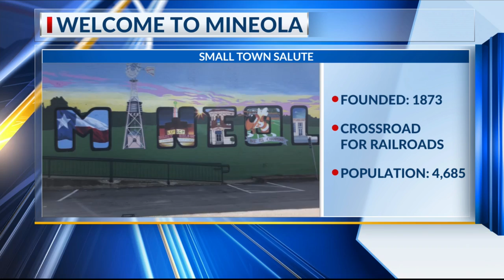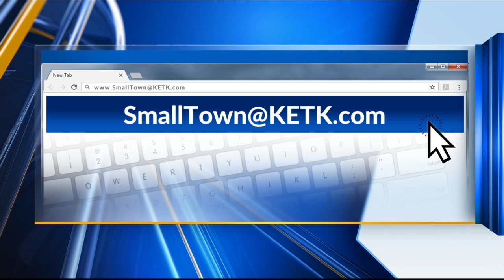SMALL TOWN SALUTE: Mineola is a crossroad for railroads